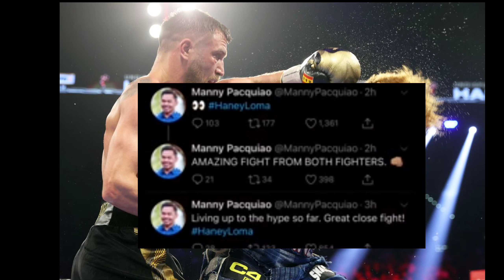LUIS NERY WALA PADIN SA RADAR SI CASIMERO UMIIWAS? PACQUIAO KOMENTO KAY HANEY AT LOMA